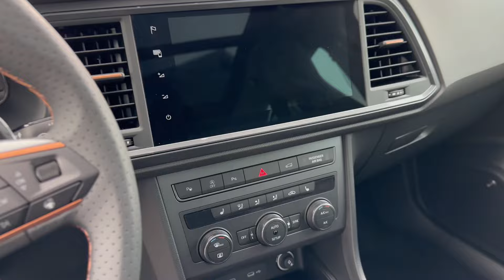Cupra Ateca 2.0 TSI DSG ALLRAD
Hier ein Video unseres sofort lieferbaren Cupra Ateca mit 190 PS Allrad DSG !